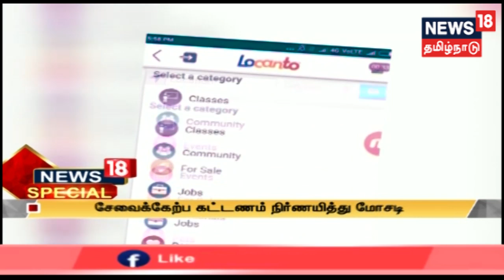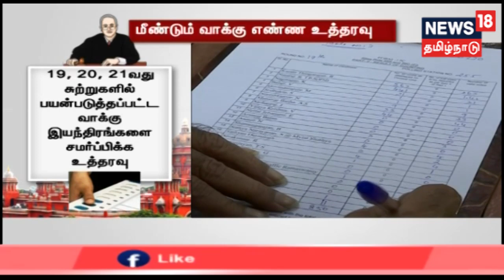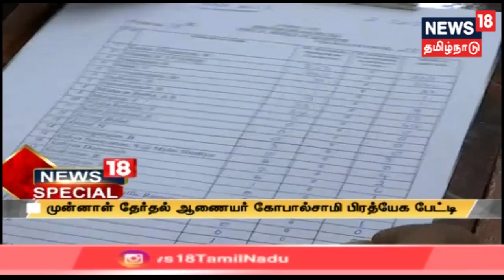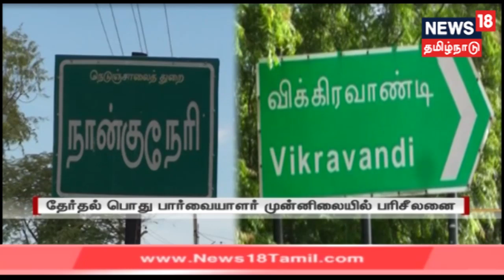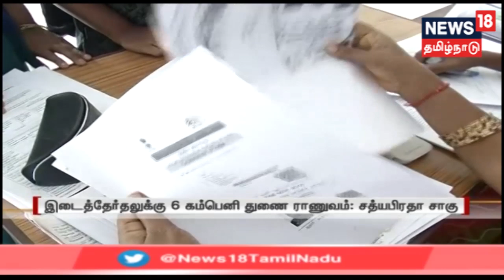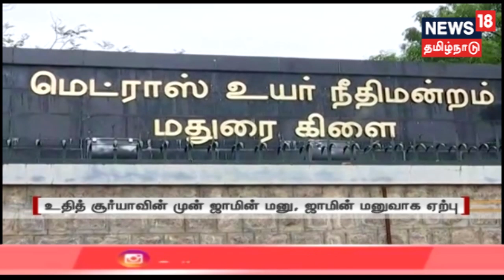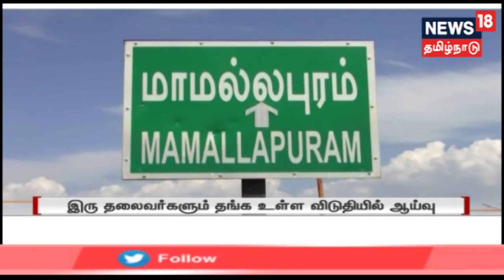எட்டுத்திக்கும் இன்று செய்திகள் | Top News Bulletin Of The Day | Ettuthikkum Indru | 01.10.2019